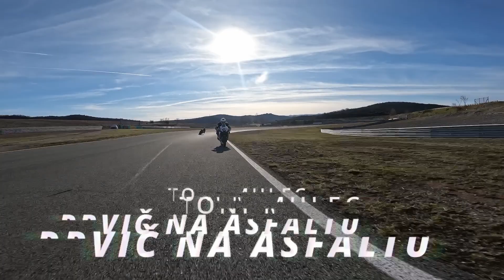NAJHITREJŠI SLOVENEC V PESKU - KAJ PA NA ASFALTU???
Vsestranski, izkušen, hiter, bojevit... Dirkača, ki se je s peskom vedno odlično razumel, ni treba posebej predstavljati.

Toni Mulec se je odzval našemu povabilu in se preizkusil tudi v vožnji po dirkališču z dirkalnim motorjem.
Začel je previdno in postopoma spoznaval nov motor in njemu tujo podlago - asfalt. Do danes se z cestnim motorjem še ni vozil in sprememba je bila velika. Ampak dirkač kova Toni Mulec se je hitro spoprijateljil z novo igračko in iz kroga v krog bolj užival v čarih in občutkih, ki ti jih da vožnja po dirkališču.
Dan se je zaključil nad pričakovanji in kratek pogovor med mano in Tonijem lahko vidite v tem kratkem prispevku.

Toni hvala in se kmalu spet vidimo!